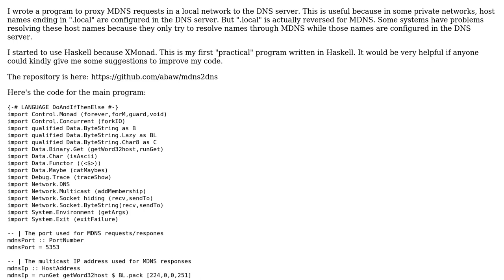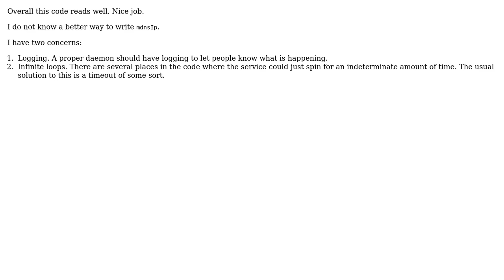Code Review: A program to proxy MDNS requests to the DNS server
With thanks & praise to God, and with thanks to the many people who have made this project possible! | Content (except music & images) licensed under CC BY-SA | Music | Images & others | With thanks to user user28062 user Sean Perry user Jamal user 200_success and the Stack Exchange Network Trademarks are property of their respective owners. You are responsible for your own actions.